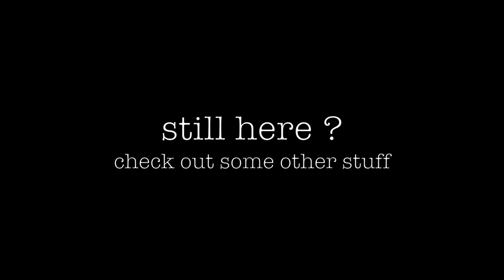LEARNING WINDSURFING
This was the most adventure driven and intense activity-filled day and a half that i have had all year long.

GO add me on SNAPCHAT! @legacyofanthony

Share for some COOKIES.

COMMENT if you love love ice cream!

Go share some love and follow the others in this video!

Live life full-time.
BE WEIRD BRAH!
Smile! Laugh! Stay Awesome!

Hi. I'm Anthony Nguyen. I'm here to kick it with some awesome people, film vlogs and just for fun really. Welcome to my life. Hope you're ready for the journey :P Come join the BRAH CLUB fam on the adventure! k. thanks. bye.